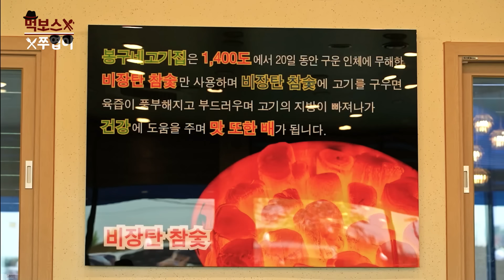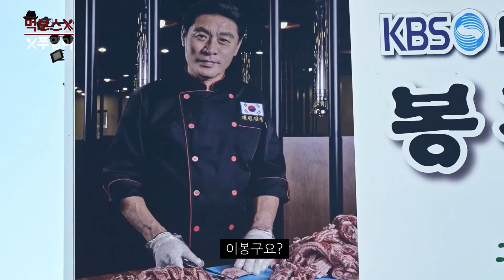[ENG] 새로 발견한 홍천 화로구이 맛집🥩🔥 막국수에 얹어 먹으면 꿀맛 조합👍 ▷봉구네고기집 홍천본점◁ mukbang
홍천 화로에 노릇 노릇 구운 화로구이와
먹보스 스타일로 비빈 '매콤새콤달콤' 막국수의 환장의 조합쓰!!!
함께 먹으러 영상으로 고고고~!

홍천에 자리 잡은 건강한 먹거리에만 전념한
40년 경력의 이봉구 요리사 이름을 걸고 준비한 맛집!

(주소) 강원 홍천군 홍천읍 결운로 146 봉구네고기집